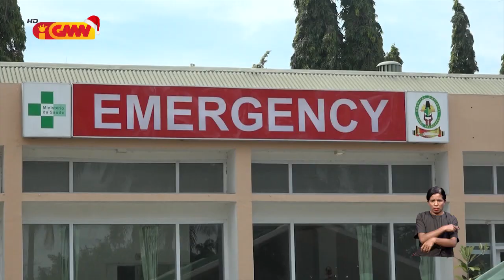Bankada Governu konsidera jestaun iha HNGV la’o rungu ranga